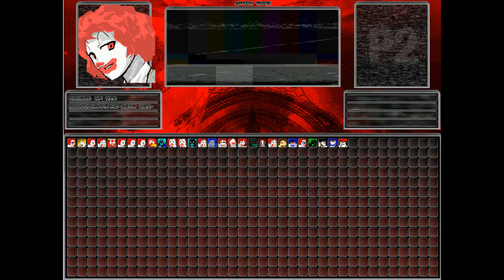Torneo MUGEN #1 "Donald edits - Jornada 5" Sword Of Jugdament Team VS MCHatsune Team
Battle Torneo #1 (@Emperor-Senketsu vs @israelitocorporations1188 )

Team @Emperor-Senketsu (Sword of Jugdament)
Donald YP V1.2 (1p)
Soul Donald 2nd (7p)
Sweets Solo (1p)
Zander Cooper V2 (11p)
VS
Team @israelitocorporations1188 (MCHatsune)
Exercise Donald V2.2 (1p)
Shadow Donald SE (3p)
Nexus Donald (5p)
Violence Donald V2 (7p)

Stage "FNF - Dusttale Last Corridor"

Participantes:
1. Me (GoldenKev_SE)
2. @Emperor-Senketsu (Sword of Jugdament)
3. @israelitocorporations1188 (MCHatsune)
4. @anothersonicfan (Bendy The Clown Demon)
5. @ikathikiyara008 (Hikiyara Clown 2nd Generation)
6. CPU (CPU-BOTS)
7. CPU (Robots-CP2)

Contactos
AndersonKenya1: AndersonKevin14 Youtube
Twitter Personal: Fer_Galicia_MUGEN
Twiter Canal: AndersonKevin14 MUGEN